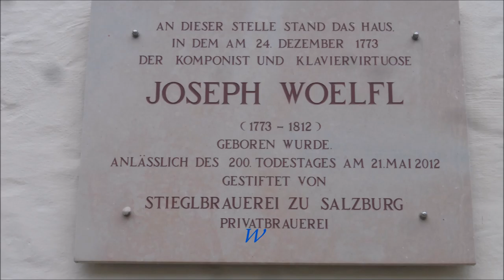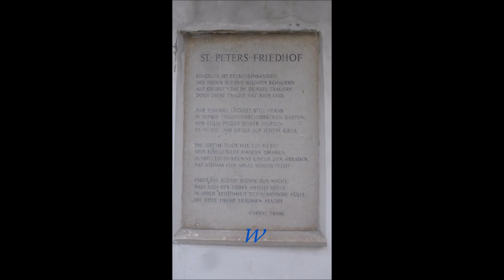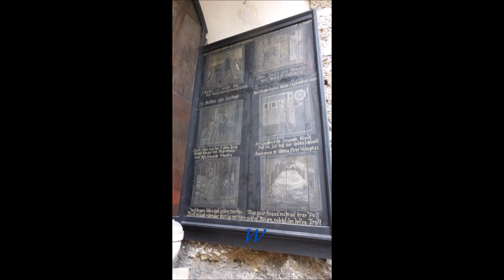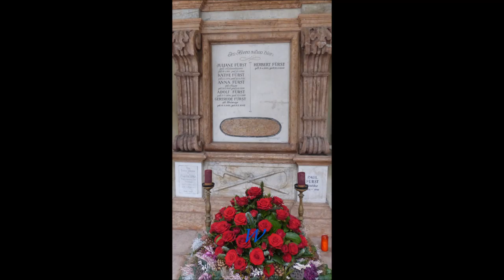Bayern * Berchtesgaden * Salzburg * Teil 8 * 20.02.2018